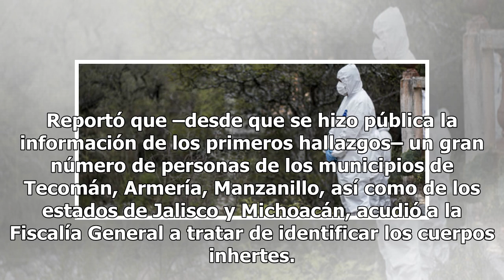¿Qué están haciendo las autoridades con los restos de las fosas en Colima?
Por su parte, Karla Quintana, comisionada nacional de Búsqueda de Personas de México, externó que la Comisión Nacional de Búsqueda, en conjunto con la Segob, la Fiscalía General de la República, la Fiscalía de Colima y la Comisión Ejecutiva de Atención a Víctimas, da apoyo a los familiares de los de...